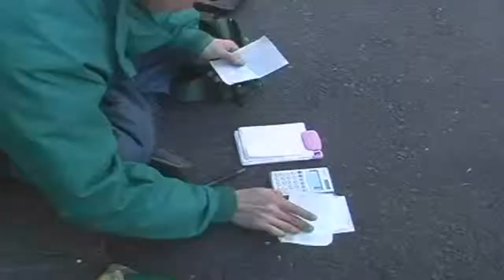Rei Harakami - Owari no Kisetsu